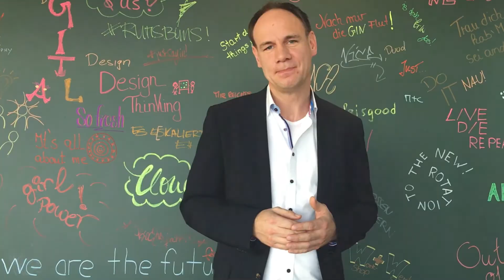Rainer Balensiefer, Accenture, über das Verhältnis von Agenturen und Berater